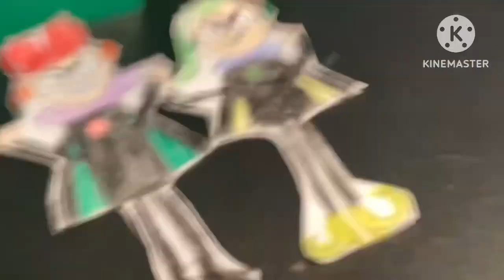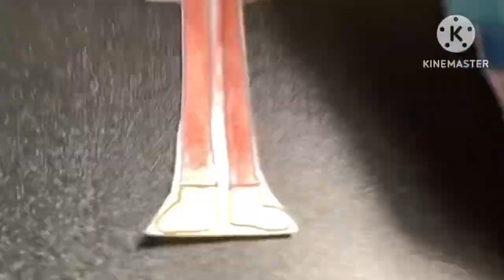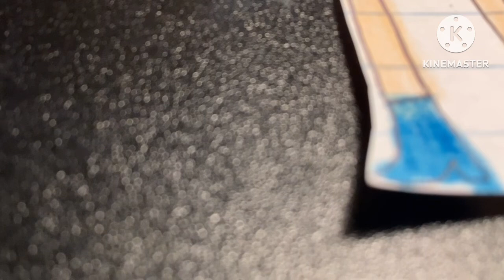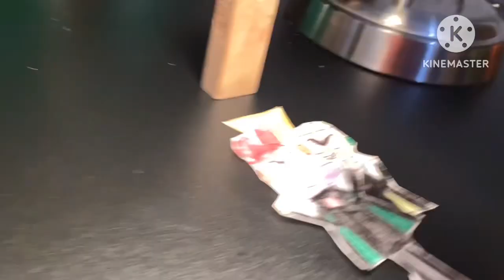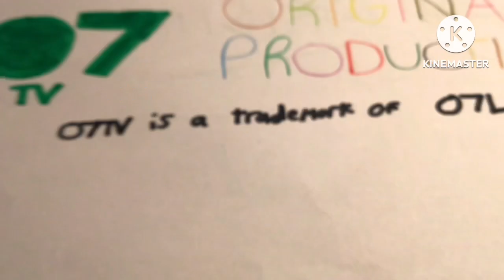Magical MoReDi S1 E17: Sketches of Injury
Episode Plot: Instead of her going to the doctor, MoReDi gets tricked and trapped inside a piece of paper by Ruby, Emerald and Hayden. Susie and Rachel try all kinds of spells with the villains, until Sam tells them that water may or may not work to free Moredi out of the sheet.